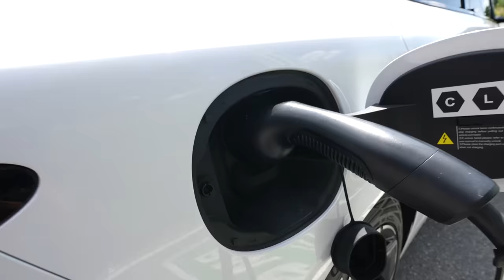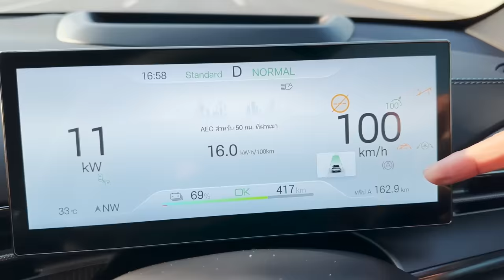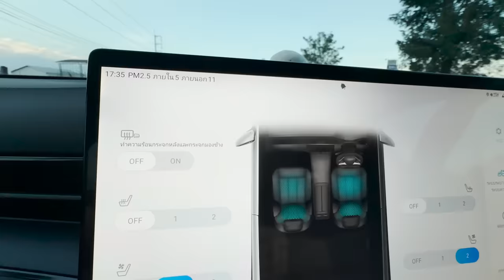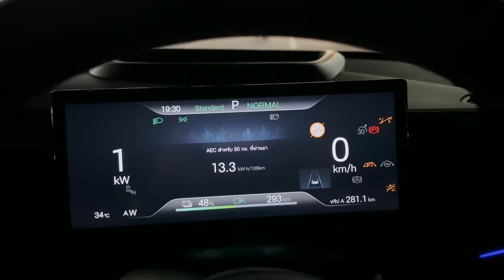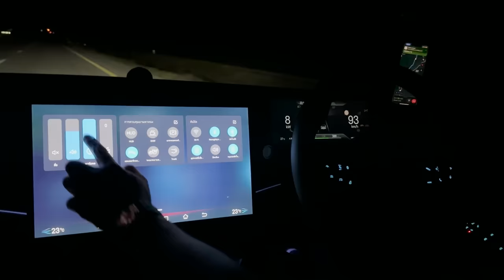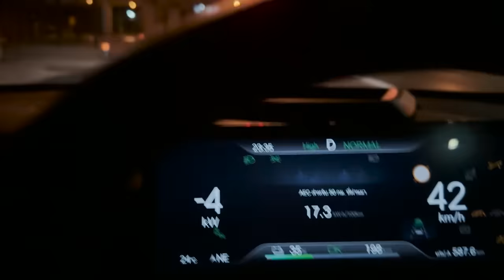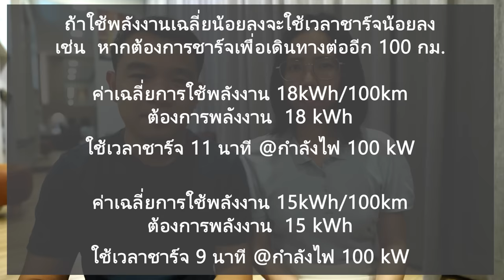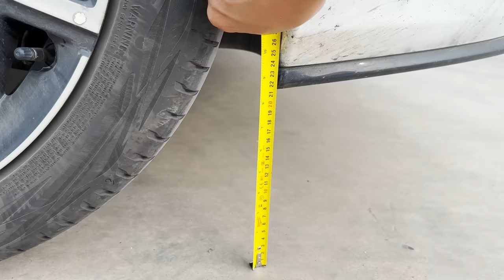BYD SEAL Premium ขับ กรุงเทพฯ - เชียงใหม่ แวะชาร์จแค่ 30 นาที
00:00  Highlights
12:21  ออกเดินทาง  แบตเตอรี่ 100%
20:57  เทียบความเร็ว GPS
22:13  แวะปั๊ม
24:01 ขับได้ระยะทาง 160 กม.
30:36  ภายในห้องโดยสาร
51:00  ขับได้ระยะทาง 200 กม.
53:53  Android Auto
01:01:45  ทำไมถึงดูแผนที่ผ่านมือถือ?
01:02:40  ความนุ่มนวล
01:06:45  แวะกินข้าว (ขับได้ระยะทาง 280 กม.)
01:12:17  ขับได้ระยะทาง 350 กม.
01:15:43  ปั๊ม PT ตาก
01:17:48  แวะชาร์จแบตเตอรี่ 19% - 75% ปั๊ม PTT จ.ตาก (ระยะทาง 410 กม.)
01:22:35  ดูอุณหภูมิรอบตัวรถ
01:32:01  ออกเดินทางต่อ
01:33:06  ดูแสงไฟหน้าจอ แยงตาไหม?
01:34:11  ขับช่วงฝนตกกลางคืน
01:36:14  แสงสว่างไฟหน้า
01:41:58  แสงสว่างไฟหน้า บริเวณถนนเปียก
01:45:32  ขับได้ระยะทาง 587 กม.
01:47:35  ทดลอง Adaptive Cruise Control(ACC) & Intelligent Cruise Control (ICC)
01:49:03  ขับผ่านทางหลวงขุนตาล
01:57:40  ทดลอง ACC & ICC
01:59:46  แวะด่านชั่งน้ำหนัก
02:01:59  ถึงที่พัก จ.เชียงใหม่
02:04:24  ขับได้ระยะทาง 680 กม.
02:05:42  การตั้งค่าแอร์ A/C
02:07:29  ไฟภายในห้องโดยสาร
02:14:09  สรุปการเดินทาง
02:22:58  เช่ารถยนต์ไฟฟ้ากับ EVme
02:26:10  ระยะทางรวมและค่าไฟ
02:27:33  ชาร์จแบตเตอรี่ 18% - 100% @Altervim
02:37:07  จุดต่ำสุดใต้ท้องรถ 12 cm.
เลือกขับรถ EV ที่ชอบเอาไปขับง่ายๆ ใน 3 Steps
เพียงคลิกจอง รอรับหน้าบ้าน และขับได้เลย!